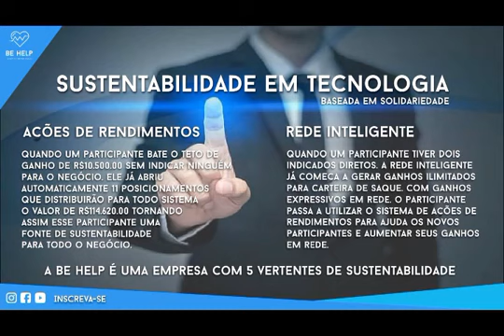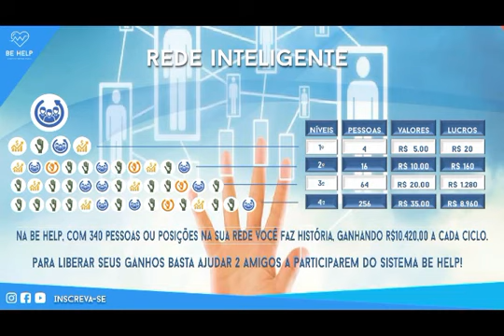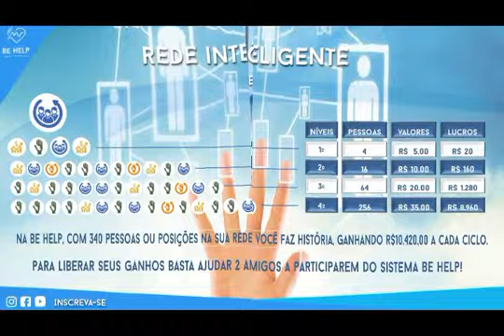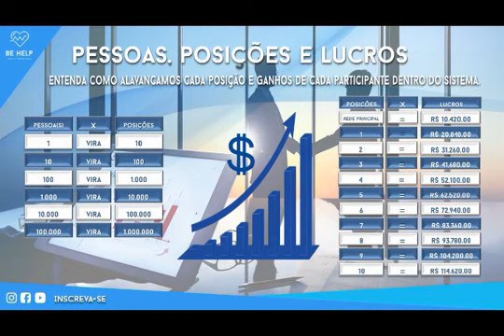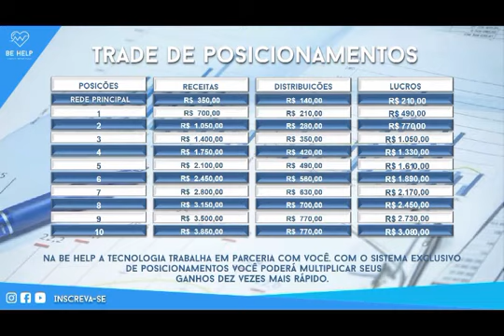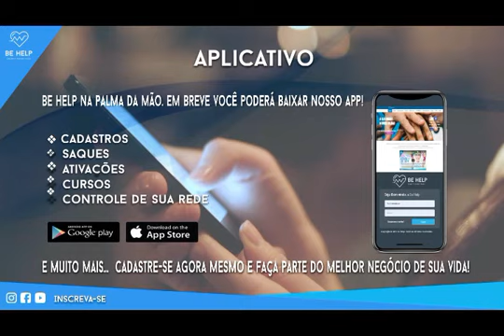Apresentação Oficial Behelp Uma Oportunidade Sem Igual no Mercado Multinível